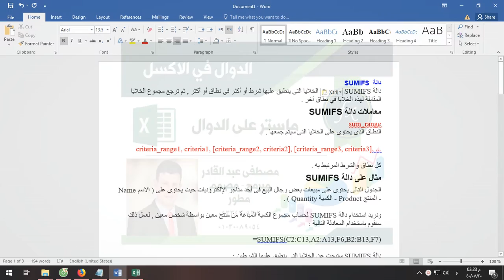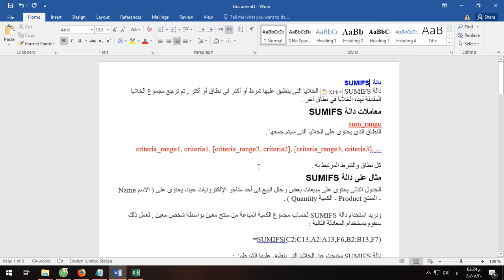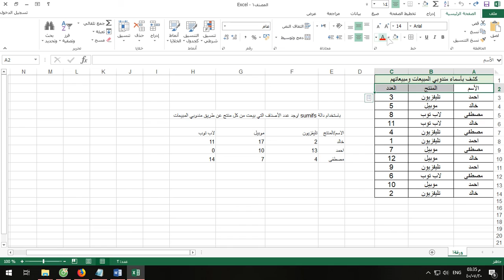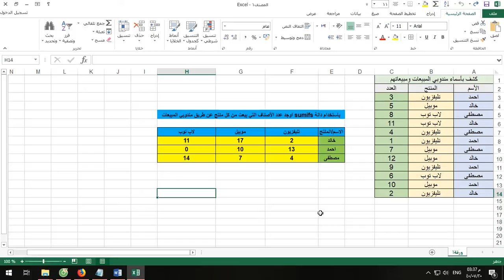sumifs دالة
في هذا الدرس سوف نتعرف على دالة sumif
ملفات الدورة